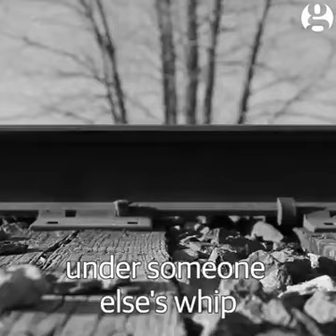James Baldwin hits with the cold hard TRUTH!!✊🔥